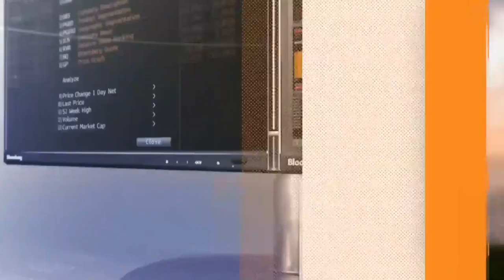Bloomberg TV interview with Tan Sri Francis Yeoh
Bloomberg TV interview with Tan Sri Francis Yeoh, live from the Milken Institute 2018 Asia summit.
Program: Bloomberg Markets Asia.
Anchor: Juliette Saly in Singapore.